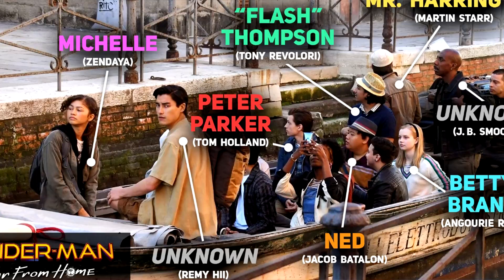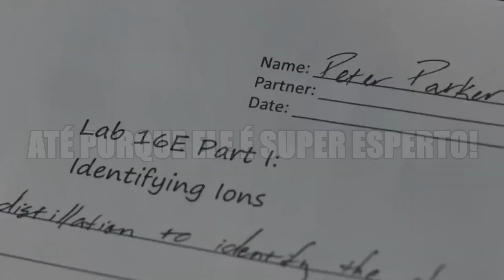VAZOU! NOVO TRAJE DO SPIDER-MAN EM FAR FROM HOME APÓS VINGADORES 4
VEJA NESSE VÍDEO! O HOMEM-ARANHA COM UM NOVO UNIFORME! EM SPIDER-MAN FAR FROM HOME PETER PARKER TERÁ UM NOVO TRAJE NOIR STEALTH CRIADO POR ELE MESMO, OU PELA SHIELD, OU PELO TONY STARK! VAZOU O TRAJE OFICIAL DO PERSONAGEM QUE SERÁ USADO APÓS O FILME DE VINGADORES 4.

ENCONTRE E SIGA O NERD LAND POR AÍ
GABRIEL: